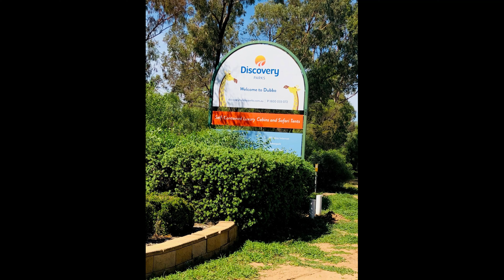dubbo discovery park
Took a short trip to Dubbo to visit Taronga Western Plains Zoo and stayed at the Dubbo Discovery Park.
Very comfortable accommodation and great for the kids with plenty for them to do.
Decided to do a bit of droning around the park.